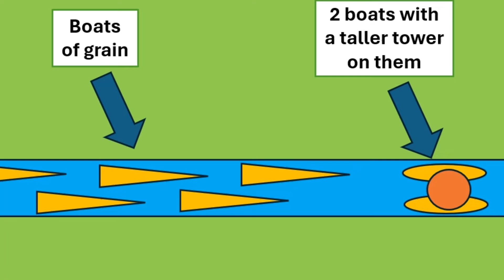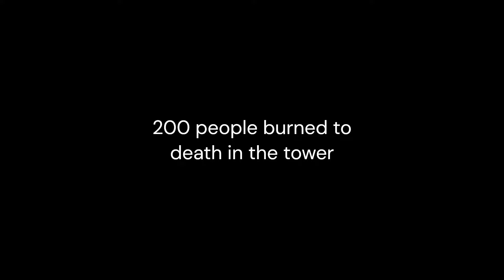This true story was based on an action film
(pages 213-223)